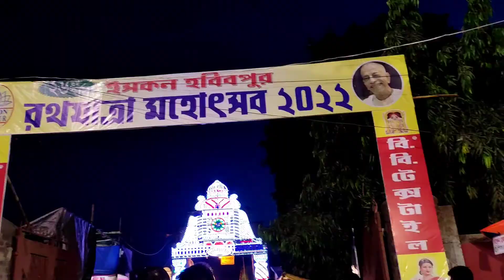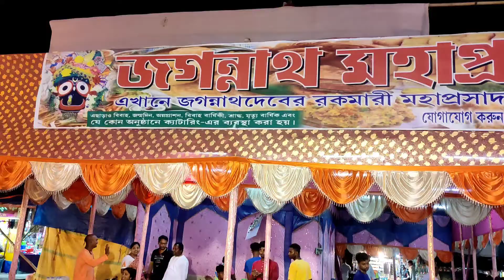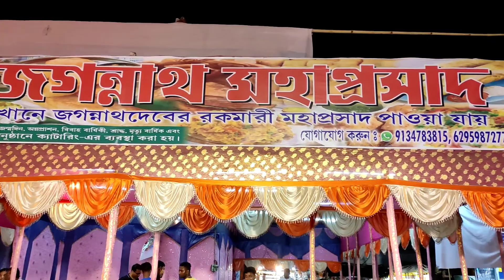রানাঘাট রথের মেলা 2022 ॥Ranaghat Ratha Yatra meela 2022 ॥Iskcon Ratha utshab 2022, Ranaghat॥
রানাঘাট, রথযাত্রা মেলা, হবিবপুর ইসকন রথ উৎসব 2022 ।।
হিন্দু ধর্মাবলম্বীদের চার ধামের একটি জগন্নাথদেবের মন্দির। বিশেষ করে বিষ্ণু ও কৃষ্ণ উপাসকদের নিকট এটি পবিত্র তীর্থস্থান। জগন্নাথ মন্দিরটি পুরীর পূর্ব সমুদ্র উপকূলে অবস্থিত। রাজা ইন্দ্রদ্যুম্ন স্বপ্নাদেশ পালনার্থে প্রাথমিকভাবে মন্দিরটি নির্মাণের পর, জগন্নাথ মন্দিরটি দ্বাদশ শতাব্দীতে পুনঃনির্মাণ করেন গঙ্গা রাজবংশের রাজা অনন্তবর্মণ চোদাগঙ্গা। কিন্তু মন্দিরটির কাজ সমাপ্ত করেন তার বংশধর অঙ্গভিমা দেব। যদিও মন্দিরের নির্মাতাদের নিয়ে ইতিহাসবিদদের মধ্যে মতপার্থক্য রয়েছে। ১০.৭ একর জমিতে ২০ ফুট প্রাচীর দ্বারা বেষ্টিত জগন্নাথ মন্দির।

🔥🔥আমার সামাজিক যোগাযোগ মাধ্যম 🔥🔥
Social contract
আমরা নদিয়া জেলার অন্যান্য ভিডিও দেখতে ক্লিক করুন এখানে।।